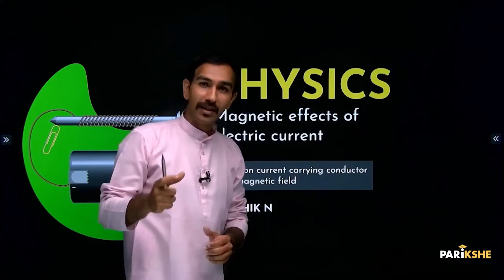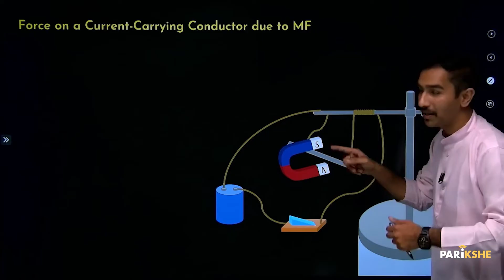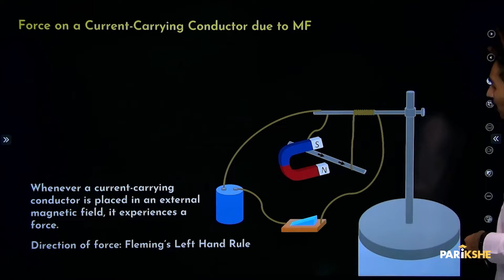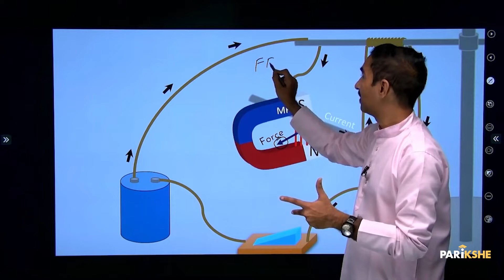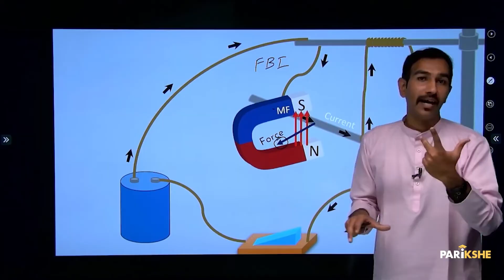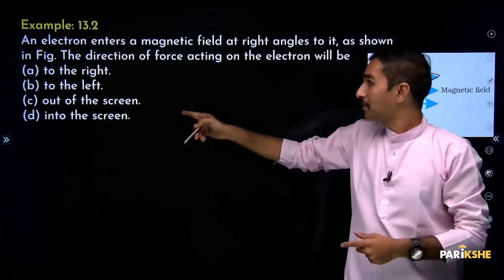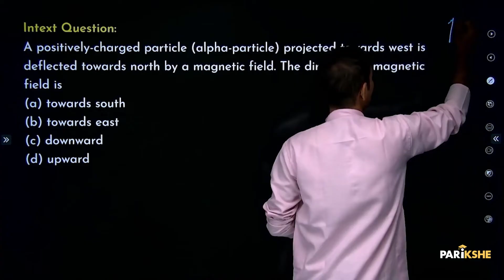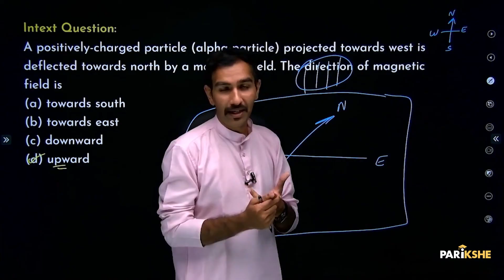Magnetic Effects of electric current -04 | Force on a current carrying conductor | Class 10 | SSLC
In this video, Karthik Sir Explains  Force on a current carrying conductor, Fleming's Left Hand Rule from the chapter Magnetic Effects of electric current. The explanation in this video is in Kannada. It is useful for both English medium and Kannada medium students who are preparing for Class 10 Karnataka SSLC Exams (KSEAB/KSEEB). It is also useful for any student preparing for CBSE Xth standard exam, who understands Kannada.

00:00 - Introduction
00:53 - What you will learn
01:00 - Force on a Current-Carrying Conductor due to MF
05:55 - Example: 13.2
07:54 - Intext Question